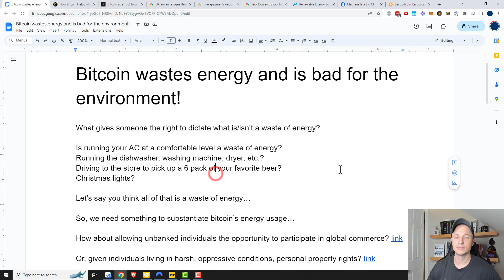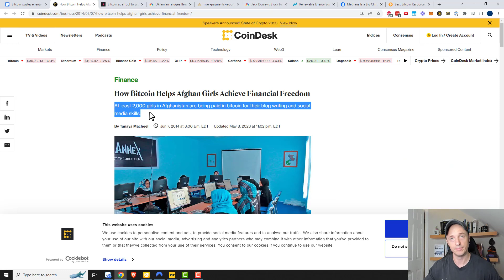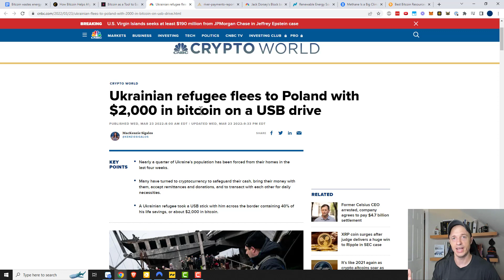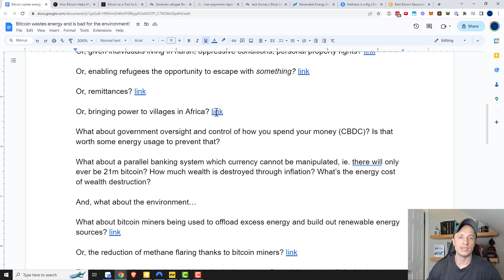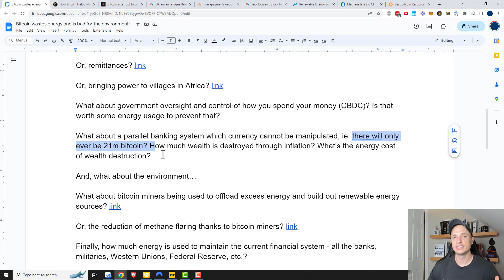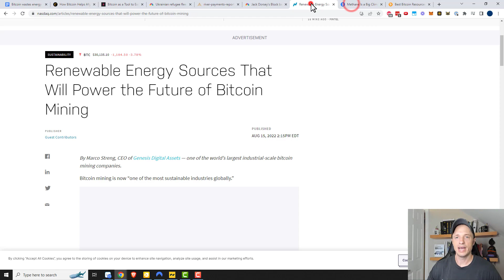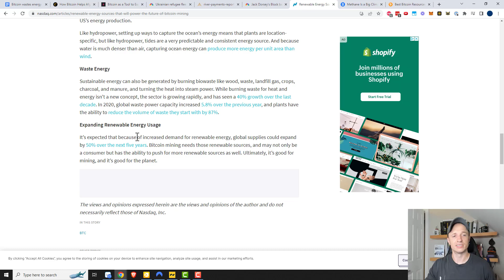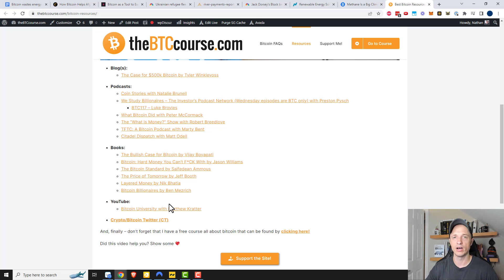Does Bitcoin Waste Energy & is it Bad for the Environment?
A lot of people think that bitcoin wastes energy and is destroying the environment. Some people even think bitcoin will consume all of the world's energy by 2020! (note, it's 2023) Anyway, yes - bitcoin uses energy, but energy usage isn't a bad thing when it supports so much good! Additionally, there are businesses using bitcoin mining in a way to actually reduce the amount of carbon produced!

Did this video help you? Show some 💖